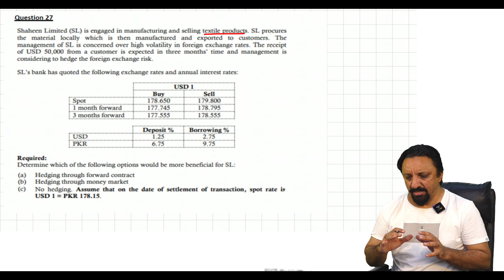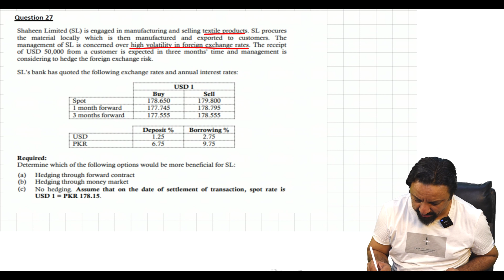Lecture 3b Shaheen Ltd ICAP Pastpaper Forex Forward & MMH